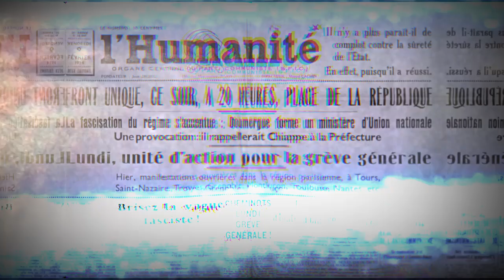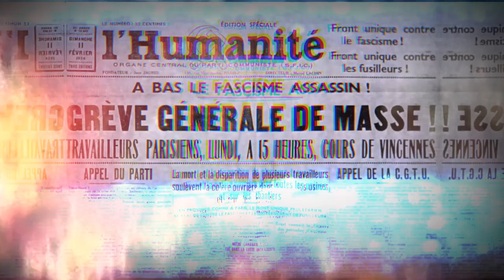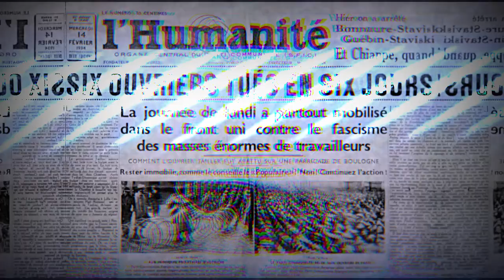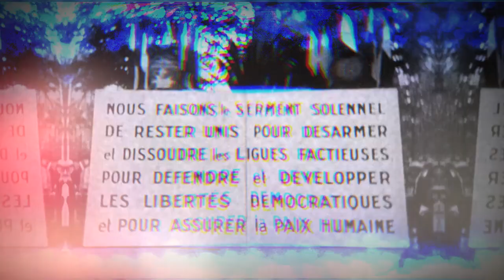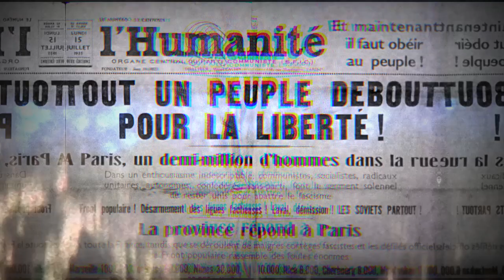Nouveaux Fronts Populaires par la 6ème République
Plus de musique gratuite sur la Radio Free Albemuth o r s n o r m e

La video est créée à partir de La Vie Est A Nous en téléchargement gratuit ici (n° 26)
Attention quelque soit le bord et les bonnes intentions, de la propagande reste de la propagande. Soit ton propre media. Fais tes propres choix.